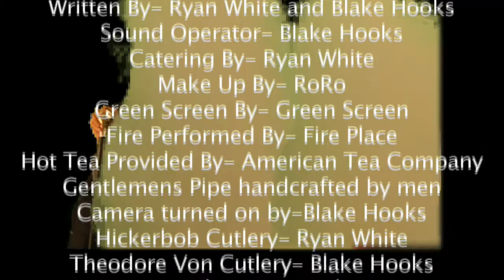Song Meanings 1/11 (Vendetta Black)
Ryan White explains what Vendetta Black is about.